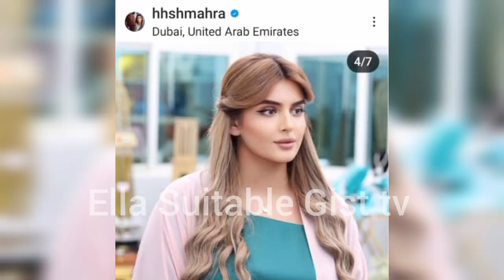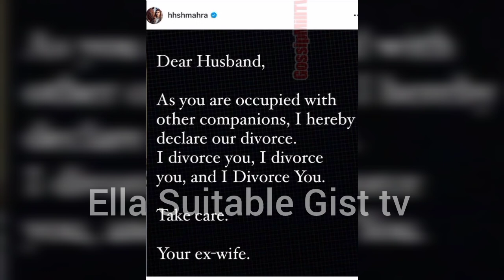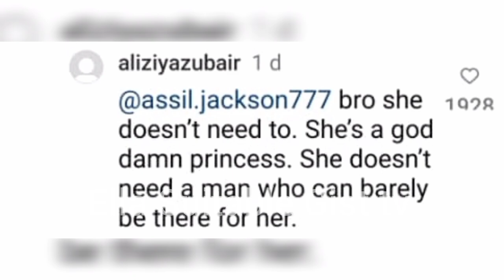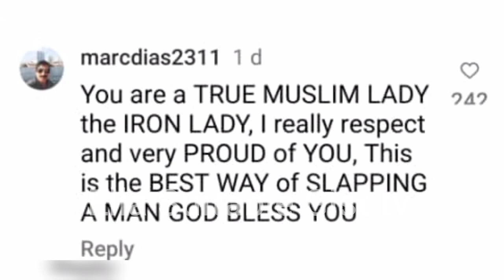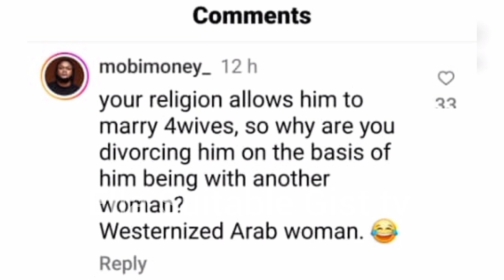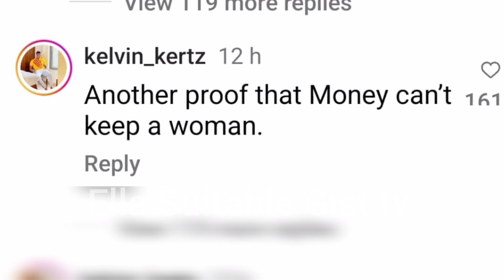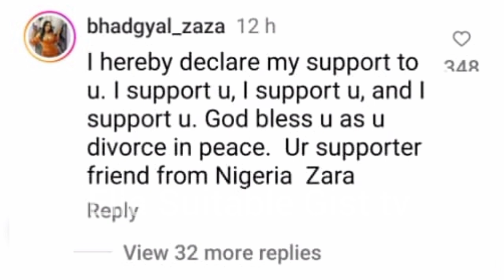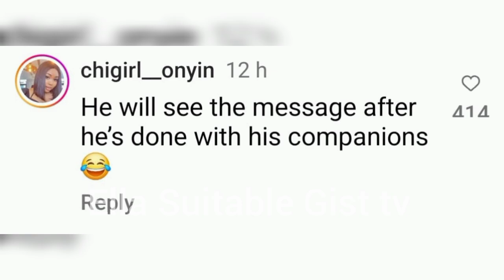💔😭 DUBAI PRINCESS SHEIKHA MAHRA DIVORCE HER HUSBAND ON INSTAGRAM SPARK REACTIONS. REASON FOR BREAKUP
sheikh mahra announce divorce with her husband sheikh mana on Instagram
ellasuitable | reactionvideo
niiandaj
daniellaanddaniel
GhanaianCouples
ghanaianYouTubers | kenyayoutuber
kenyacouple
Kenyayoutubers
Ghana saga
nigeriayoutuber
ellasuitable
nigeriayoutubers
daniellaowusu
jinandjuice
interracialcouple a
interracialcouples
 koreancouples
interracialfamilyvlog Ivaintures
Ivainture
interracialmarriage
interracialrelationship
lilypetals
justjames
youtubecouple
kenyayoutubers
nigerianyoutuber
chrisjackson
reaction
reactionvideo mahra
youtubedrama
Jamaica | Jamaicayoutuber | Jamaicans | jamaicanews | shaneadventure | kinolifeinjamaica | ESTHERCAMPBELL | ellasuitablegist @DubaiprincessSheikhaMahra.